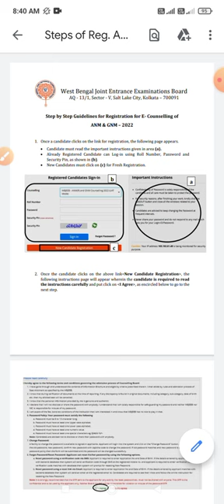Anm GNM 20k-80k GMR কোন NTS?10k-20k GMR কোন NTS? চয়েস ফিলিং কীভাবে?anmnursing2022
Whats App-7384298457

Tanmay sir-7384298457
Admission Counselor